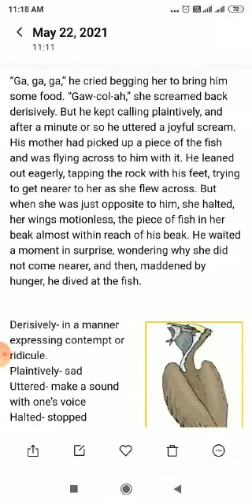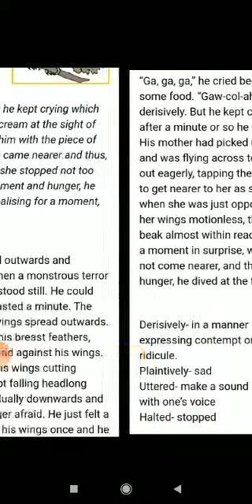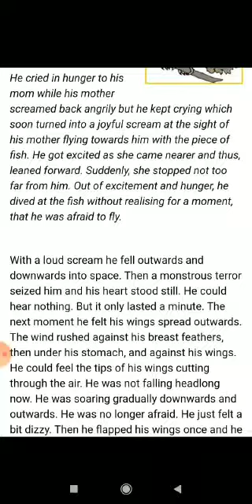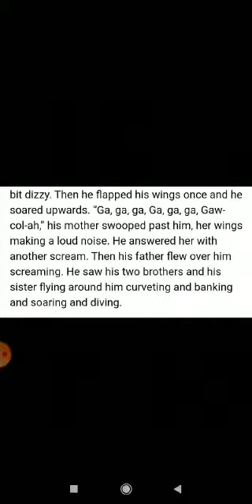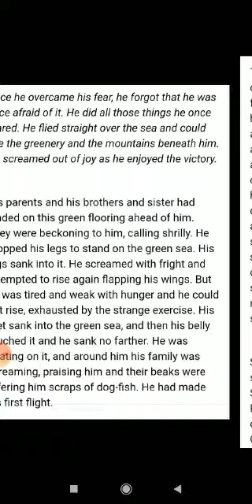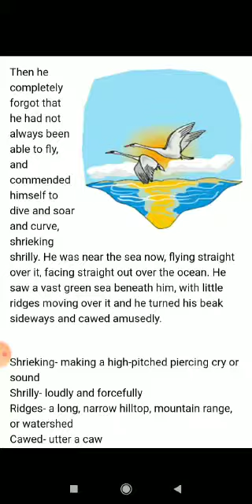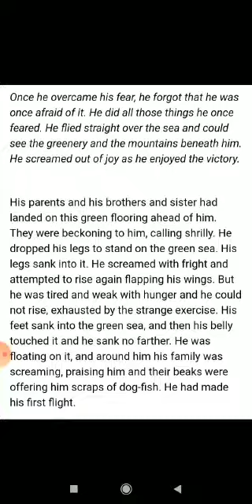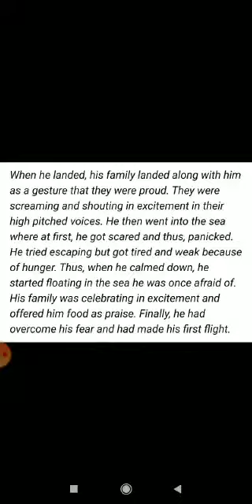Lesson. His First Flight { video 2} Class X Subject. English By. Beena Karnatak K.V.1 Roorkee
Lesson. His First Flight
 { video 2}
Class  X Subject. English
By. Beena Karnatak
K.V.1 Roorkee